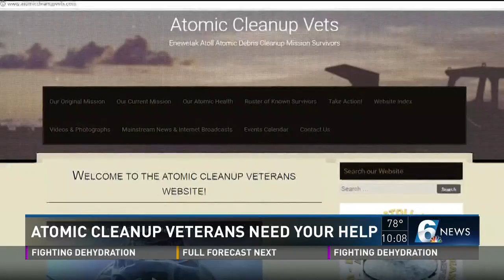Atomic cleanup veterans need your help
Channel 6 news reporter Andrew Moore reports